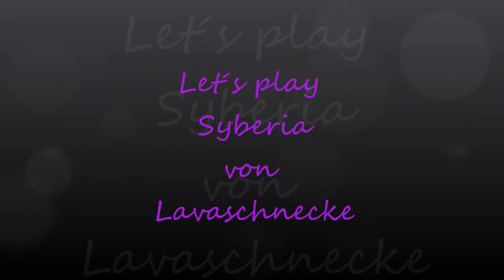Let´s play Syberia Part 5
Momo zeigt uns den Weg zur Höhle, wo wir die Mammutpuppe finden.